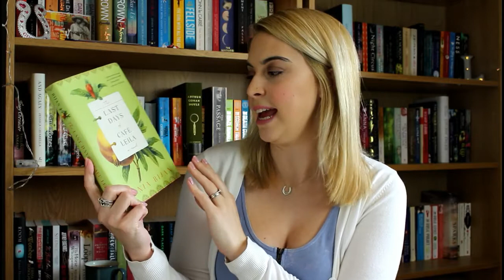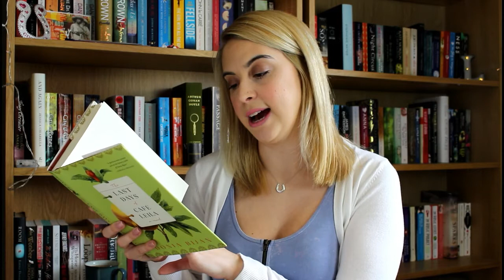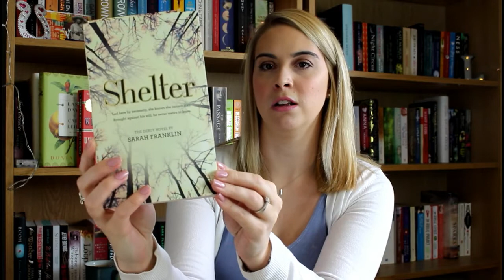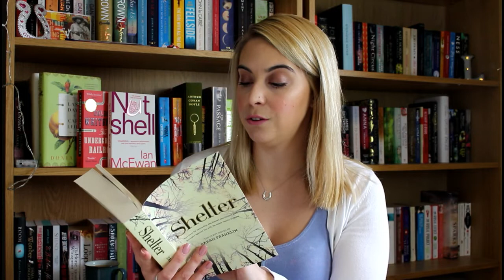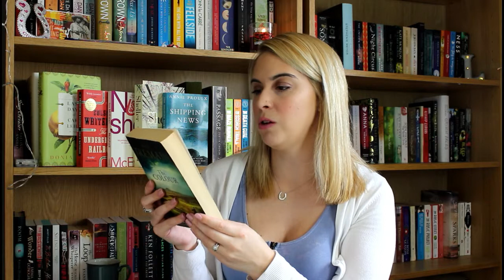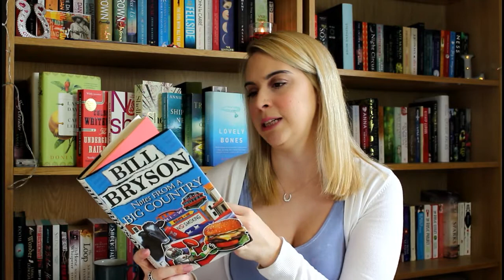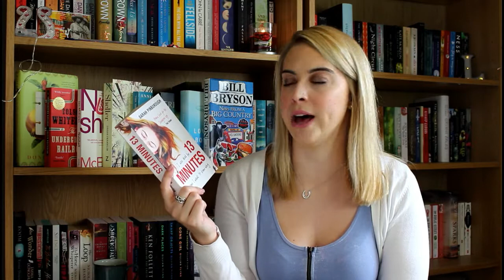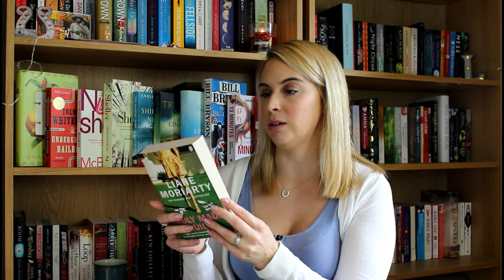July Book Haul | 2017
Here are the books I acquired in July and I'm really excited about all of them of course!